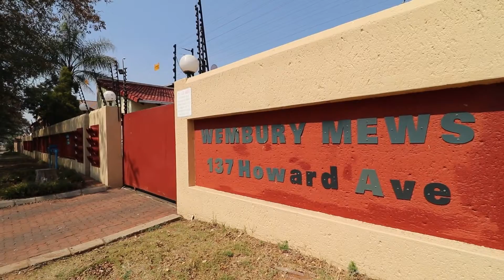SMART PRICE + SMART LOOK = SMART FIRST BUY!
VIEW YOUR DREAM HOME VIRTUALLY!

R699 000

2 Bed Apartment in Benoni
2 Bed; 1 Bath; Erf Size 86m²

This is apartment living at its best, possessing an outstanding “WOW” factor.

Enjoy the convenience at your fingertips when entering the safety of this exclusive complex.

Kick-off your work shoes and gear down to relaxation mode, with a refreshing drink, in the calm settings of the spacious, open plan living areas.

Be inspired by the smooth finishes of the bright and cheerful kitchen where you are able to deliver mouth-watering dishes to the dining table.

Turn the lights down low and end your day off with a pamper session of luxurious bath time moments.

2 Sizeable bedrooms to dream away your evenings in style.

Secure, covered and open parking at your convenience.

This great starter home, in secure surroundings, will also suit the single executive seeking peace and tranquility.

Situated in close proximity to the Glynnwood Hospital and the funky, lively entertainment hub on Russell Street.

Ready-steady-dial!